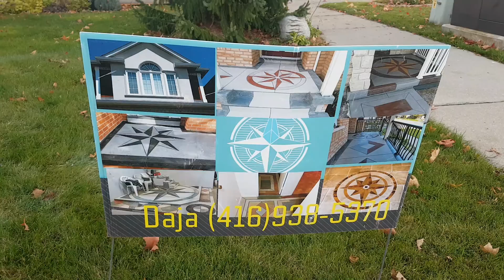Amazing creative construction worker - you need to see - beautiful star design !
For more details contact daja: (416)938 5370 Thank you.